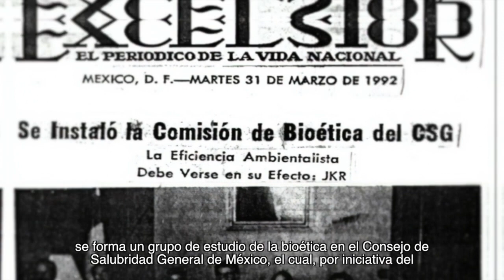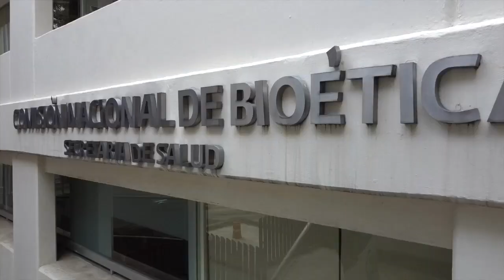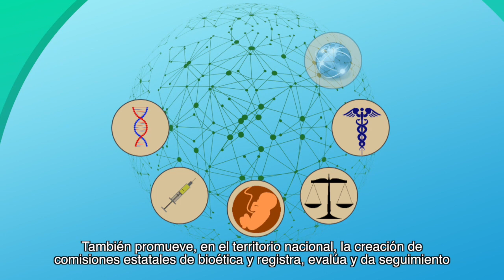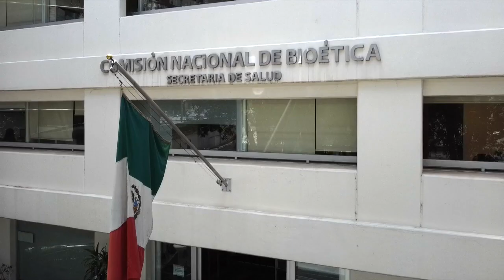Historia de la Comisión Nacional de Bioética. 30 aniversario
Con ciencia, con salud, con humanismo, con bioética